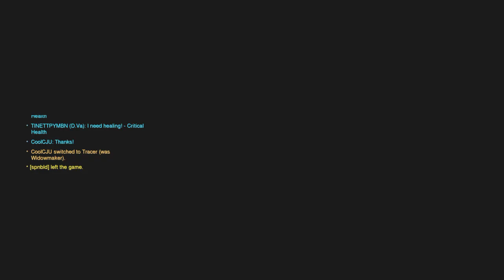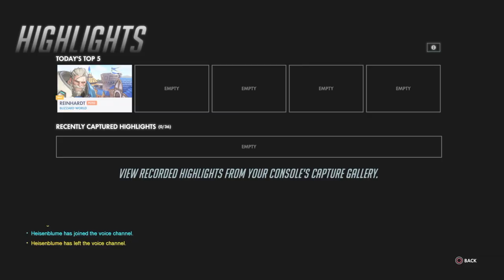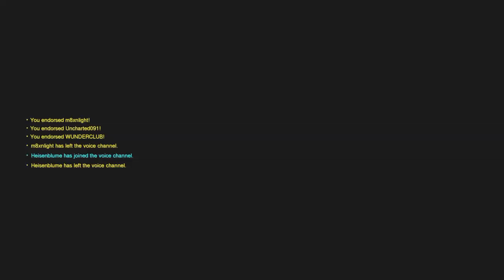Overwatch: Origins Edition_20190413145403